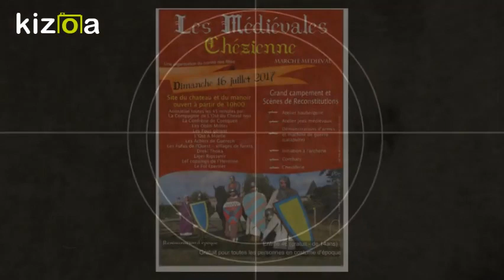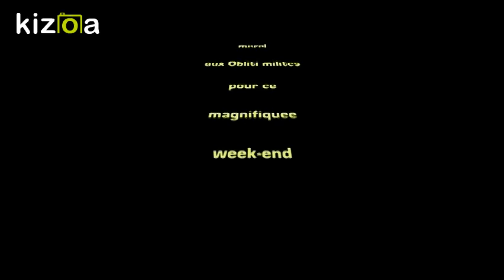Montage Vidéo Kizoa: médiéval de la chéze 16 juillet 2017